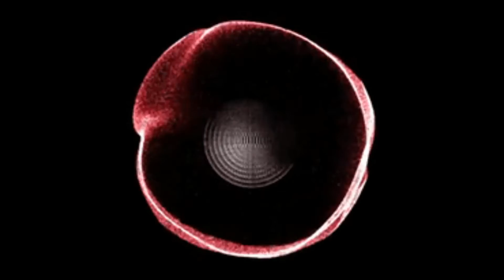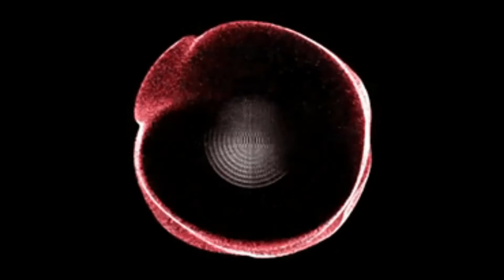Best Free music for youtube videos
Cinematic music
YouTube music
Background music
Top music for youtube videos
YouTube videos k liye music
Heroic music
Fantasy
Story telling